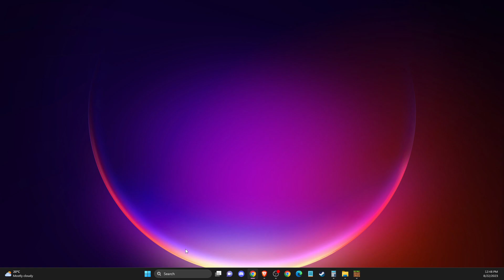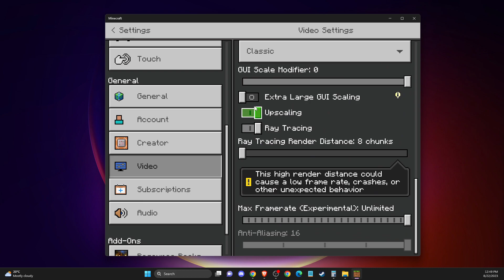How To Enable RTX Ray Tracing For Minecraft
In this video I will show you How To Enable RTX Ray Tracing For Minecraft It's really easy and it will take you less than a minute to do it!